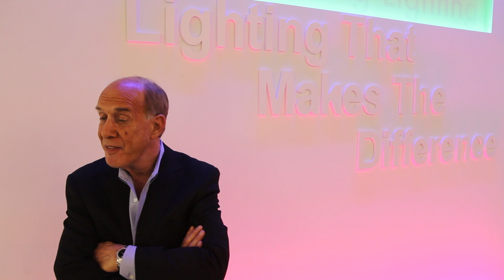Lights Fantastic Pro Grand Opening Event- January 15th, 2015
During Dallas Market, we premiered our brand new, state of the art lighting showroom to our friends and colleagues as well as many members of the lighting industry.  Here is a glimpse into what went down and some of the reactions to our new showroom.